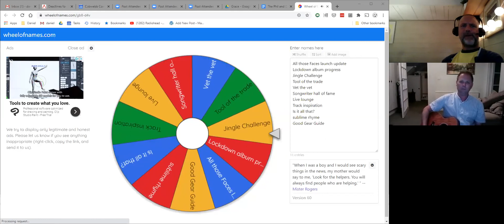The Phil and Danny Audio Show - Episode 6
Contents:
Covid hair
Covid
Phil's Dad and Covid
Teaching in a time of Covid
New songs
Can we play a song together over Zoom?